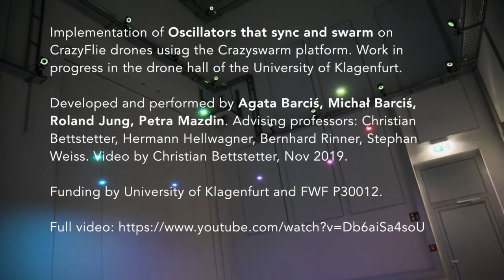Drones that sync and swarm (short version, w/o sound)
Self-organizing synchronization and swarming (swarmalators) implemented on Crazyflie drones using the Crazyswarm platform.

Work in progress at the Karl Popper doctoral school on Networked Autonomous Aerial Vehicles at the University of Klagenfurt, Austria Drone hall of the University of Klagenfurt.

Developed and performed by Agata Barciś, Michał Barciś, Roland Jung, Petra Mazdin. Advising professors: Christian Bettstetter, Hermann Hellwagner, Bernhard Rinner, Stephan Weiss. Video by Christian Bettstetter. Funding by the University of Klagenfurt and the Austrian Science Fund (FWF) P30012. November 2019.

Original swarmalator model: O’Keeffe, Hong, Strogatz: Oscillators that sync and swarm, Nature Communications, article number 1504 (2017).

Swarmalator survey: O’Keeffe, Bettstetter. A review of swarmalators and their potential in bio-inspired computing. In Proc. SPIE Micro- and Nanotechnology Sensors, Systems, and Applications XI, vol. 10982, paper 109822E, 2019.